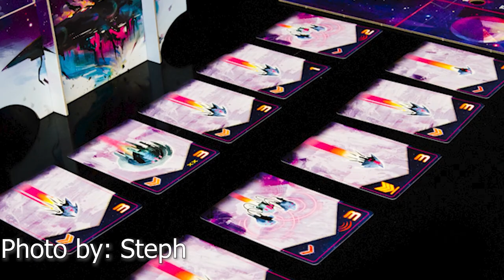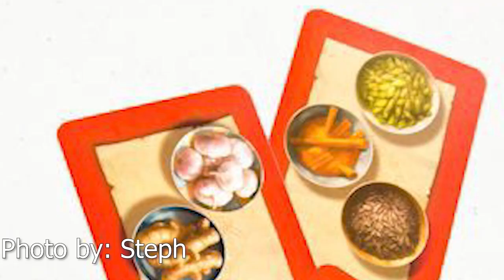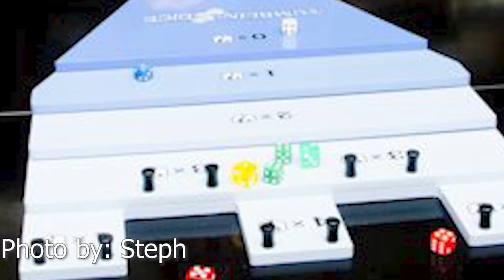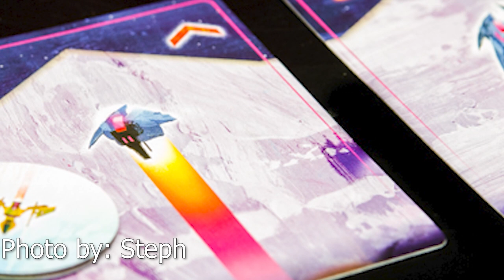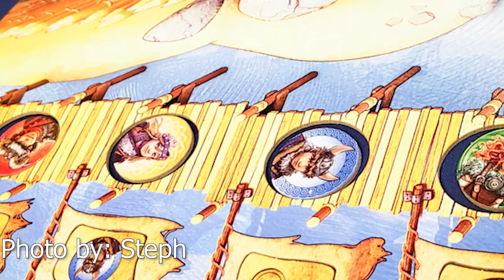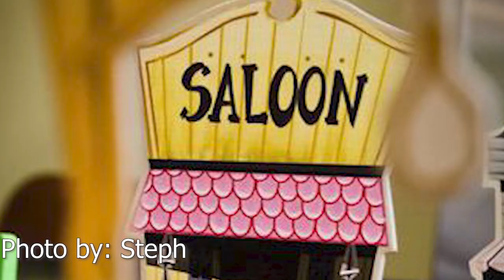BoardGameGeek Top 10 vs 10 - Flicking Games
The BoardGameGeek Top 10 vs 10 is back! Join Steph, Mike and Nick as they go through the top 10 Flicking Games on BoardGameGeek and give you their combined top 10.
Games discussed:
0:00 Intro
2:05 BGG No. 10 - Flip Ships - Kane Klenko - Renegade Game Studios

4:45 Steph & The Murphs No. 10 - Safranito - Zoch Verlag

6:20 BGG No. 9 - Pitch Car Mini - Jean du Poël - Ferti

8:05 Steph & The Murphs No. 9 - JamSumo - Gavin Birnbaum - Cubiko Games

10:25 BGG No. 8 - Ascending Empires - Ian Cooper - Z-Man Games

11:50 Steph & The Murphs No. 8 - Tumblin'-Dice - Carey Grayson, Randy Nash & Rick Soued - Eagle-Gryphon Games

14:45 BGG No. 7 - IceCool - Brian Gomez - Brain Games

14:45 Steph & The Murphs No. 7 - IceCool - Brian Gomez - Brain Games

17:15 BGG No. 6 - Terror in Meeple City - Antoine Bauza & Ludovic Maublanc Repos Productions

19:15 Steph & The Murphs No. 6 - Flip Ships - Ken Klenko - Renegade Game Studios

20:10 BGG No. 5 - Catacombs 3rd Edition - Ryan Amos, Marc Kelsey & Aron West - Elzra Corp.

21:20 Steph & The Murphs No. 5 - Valley of the Vikings - Marie Fort & Wilfried Fort - HABA

24:20 BGG No. 4 - Tumblin'-Dice - Carey Grayson, Randy Nash & Rick Soued - Eagle-Gryphon Games

26:25 Steph & The Murphs No. 4 - Flick 'Em Up - Gaëtan Beaujannot & Jean Yves Monpertuis - Pretzel Games

30:05 BGG No. 3 - Flick 'Em Up - Gaëtan Beaujannot & Jean Yves Monpertuis - Pretzel Games

30:45 Steph & The Murphs No. 3 - Kung Fu Zoo - Charlie Price - WizKids

33:20 BGG No. 2 - Pitch Car - Jean du Poël - Ferti

33:20 Steph & The Murphs No. 2 - Pitch Car - Jean du Poël - Ferti

35:30  BGG No. 1 - Crokinole - Uncredited

35:30 Steph & The Murphs No. 1 - Crokinole - Uncredited